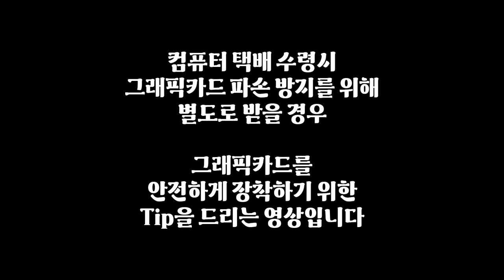비싼 그래픽카드 안전하게 장착하기 / 순천동네컴퓨터